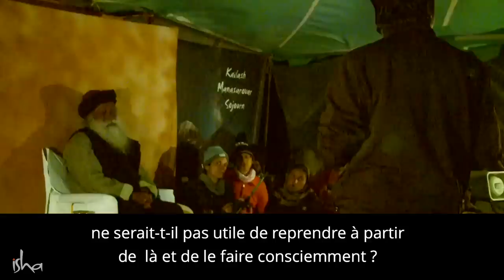Est-il important de se rappeler de ses vies antérieures ? | Sadhguru Français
Sadhguru répond à une question sur les vies antérieures et raconte l'histoire d'une femme qui pensait que Tom Cruise avait été son mari dans une autre vie.